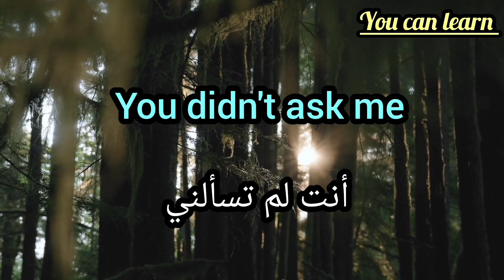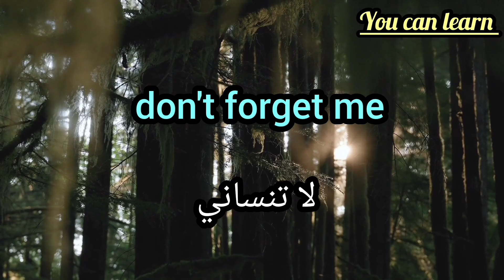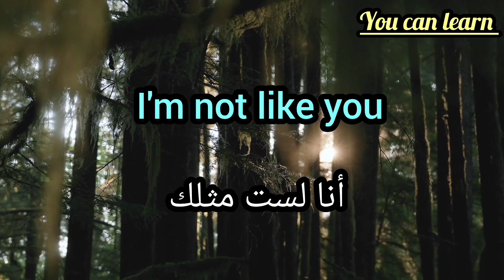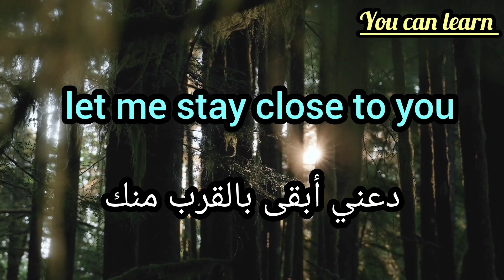جمل يومية لتعلم اللغة الإنجليزية(14)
تعلم اللغة الانجليزية بطريقة جديدة ورائعة وغير مملة
الكثير من الناس تعلموا اللغة من خلال هذه الطريقة و نجحت معهم
فقط كل ما عليك هو الاستماع ومحاولة اعادة ماسمعته بنفس الطريقة
و مع الممارسة بشكل يومي ساعة او ساعتين كل يوم صدقني ستصدم من مستواك
اتمنى انت(ي) من ضمن الناس الذين سيتعلمون اللغة الانجليزية بهذه الطريقة